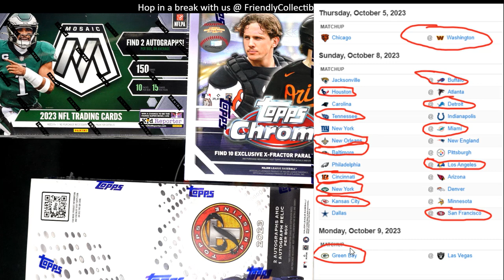Joey's Week 5 NFL Picks 2023 season